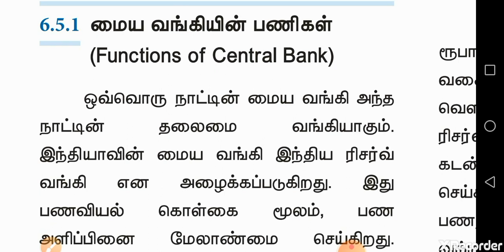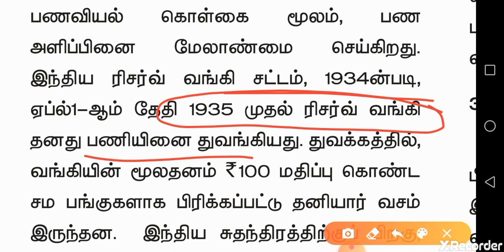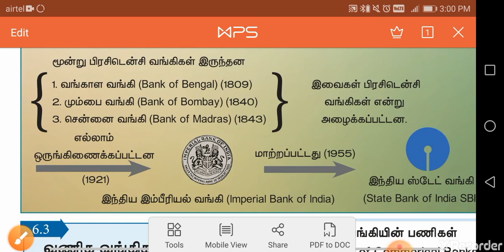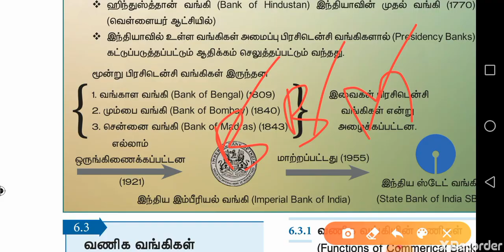Presidency bank of India TNPSC ||Indian economy short notes|Banking ||banking history in India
Presidency bank of India TNPSC ||Indian economy short notes